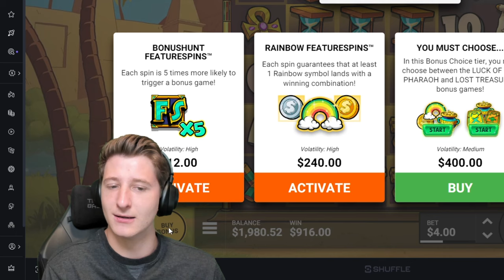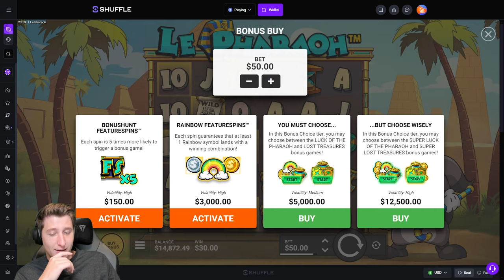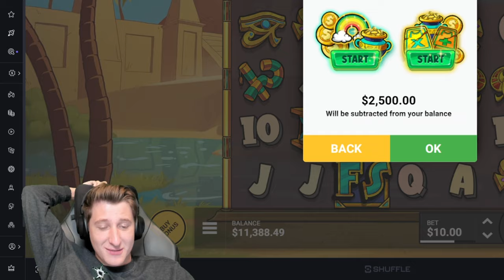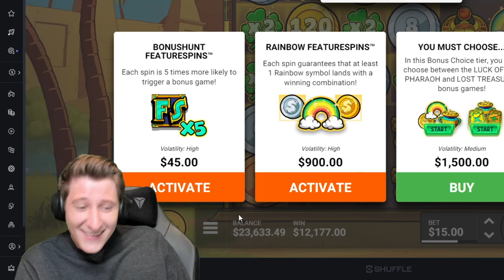I Land the MAX MULTI CLOVER for a MASSIVE WIN (Le Pharaoh)